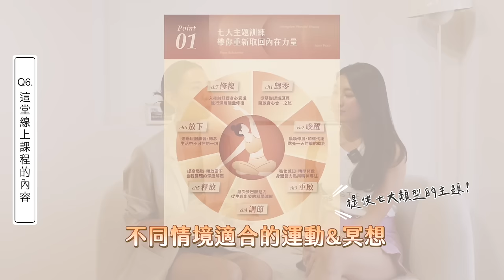如何從瘋狂飲控、身心失衡到找回自己的理想狀態？真心話訪談 feat. 林萱Michelle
當追求「健康」儼然成為風氣，對許多女生來說(包含我! )

卻是一條波折起伏的旅程，從瘋狂運動、錯誤飲控、憂鬱低潮…到迎來身心穩定平衡的自己

很榮幸可以和 Michelle 合體😍聊聊產後媽媽「自我療癒」的身心靈之旅！超驚艷擁有三個寶貝的Michelle 還能保持如此好體態

卻在深聊之後才發現不為幕前人知的故事…人生也是在有所經歷、跌到低谷後，展開了新的關於「冥想」的探索

「我」與「我」的深層連結穿插在課程主題，抗發炎飲食、腦科學、找回身體平靜的運動、提升自我覺察的靜心冥想相互牽引…😌

重拾生活的能量不是一個輕易的課題，在這次的訪談中再度感受Michelle 對生命的熱情✨並渴望用她深度的覺察之旅和一路上所學分享給大家⬇️

【減壓自癒力｜重拾內在平衡的七場身體練習】

── 課程五大特色 ──

🔸 釋放壓力｜以腦科學為基礎，透過動與靜的練習，舒緩現代人的壓力情緒

🔹 靜心冥想｜7大主題專業冥想引導，循序漸進地提升自我覺察與專注力

🔸 身體訓練｜從筋膜舒緩到核心肌力有氧，0 基礎在家也能做的運動菜單

🔹 隨時跟練｜情境式課程設計，根據當下最適合狀態做練習，重拾生活能量

🔸 豐富扎實｜10小時線上課程，且「日常減壓」與「體態調整」都適用

☀ 特別收錄：抗炎飲食 與 孕/產後媽媽專屬身心保養課程！

👉即日起 - 9/29 預購期間優於 45 折！